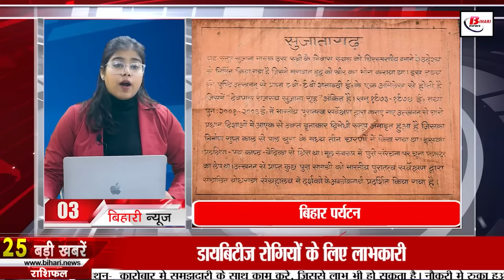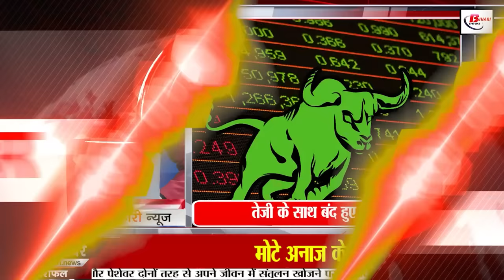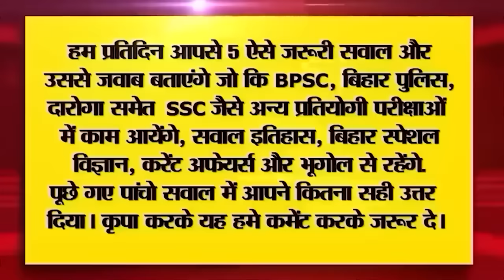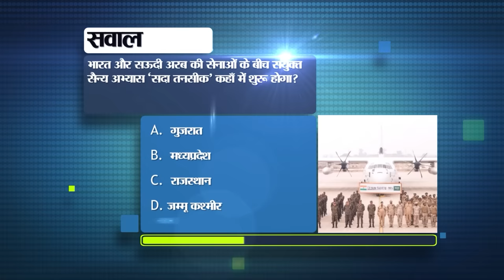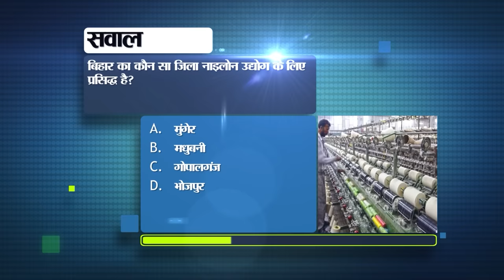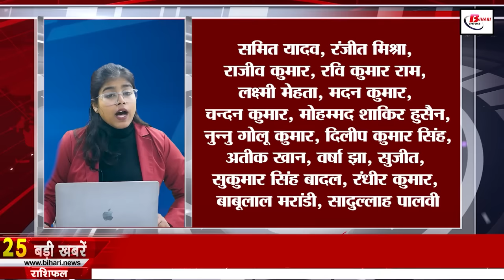Get Bihar News Today of 30th January 2024.CM Nitish Kumar,Bihar Vacancy,Lalu Yadav,Weather of Bihar.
Bihar News Today of 30th January 2024.CM Nitish kumar,Samrat Chaudhary,Weather of bihar,Ram Janaki National Highway,Bihar Tourist Place
1. Youth who want job in UP Police should apply soon

2. Announcement of Rajya Sabha election dates for six seats in Bihar

3. Today in Bihar Tourism we will talk about Sujata Stupa Kutir.

4. If you also make online payment then good news for you.

5. Aerial survey work completed for construction of elevated tracks and stations in four districts of Bihar, Bullet will run soon
6. Samrat Chaudhary said - together with Nitish Kumar, we will fulfill our promise of providing 10 lakh jobs.
7. With the help of this portal, know how many mobile SIMs are registered in your name.
8. Today in Bihari Pehchan we will talk about Shekhar Suman.

9. Two unknown areas in Bihar will now get recognition

10. Actress Sonakshi Sinha is vacationing in Andaman with her rumored boyfriend.

11. Land acquisition for RamJanakiNationalHighway, people of Siwan protested fiercely.

12. Possibility of cold wind due to western disturbance

13. Candidates created ruckus in Patna regarding increase in railway vacancy.

14. Misa Bharti and Manoj Jha got angry on ED's questioning of LaluYadav, said- this is the summon of BJP

15. Pashupati Kumar Paras met Nitish Kumar, also targeted Chirag

16. Modi will address people in Bettiah on 4th February, Nitish Kumar will also be present.

17. Tejashwi Yadav got relief in the case of calling Gujaratis as thugs!

18. Rahul Gandhi demanded to conduct caste census in the country, complete silence on Nitish
19. Deepak Chahar said this about Dhoni's retirement from IPL

20. Today's date is recorded in the history of India for many reasons.

21. In today's viral news we will talk about Stree Swabhiman Yojana.

22. Indian Navy rescues fishermen kidnapped by pirates.

23. Citizenship Amendment Act will soon be implemented in the entire country, Shantanu Thakur made a big claim

24. These were among the top gainers in the stock market which closed with a rise.

25. Preparations for Lok Sabha elections intensified, Nitish Kumar met JDU MPs

26. Sharad Pawar was surprised at Nitish Kumar's reversal, said- what caused his change of heart?